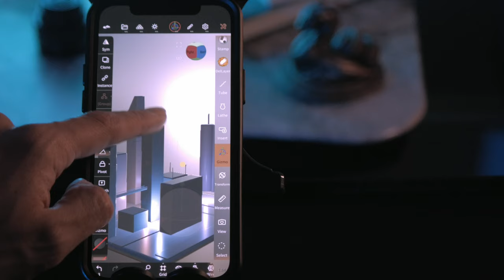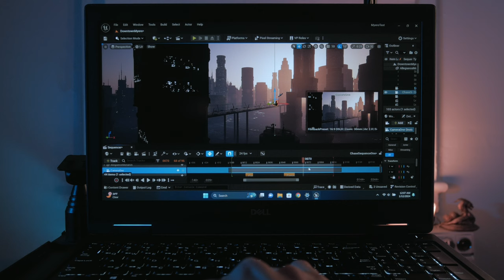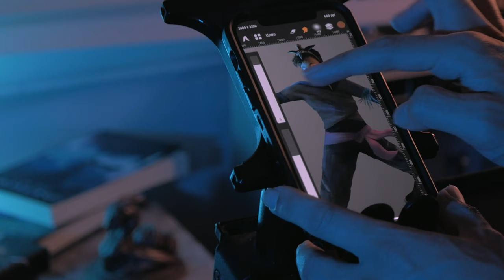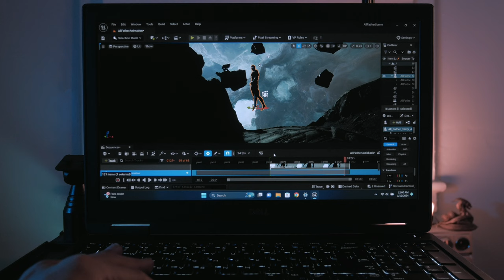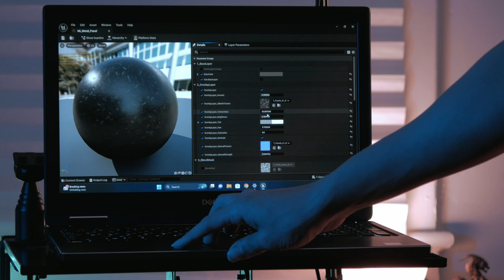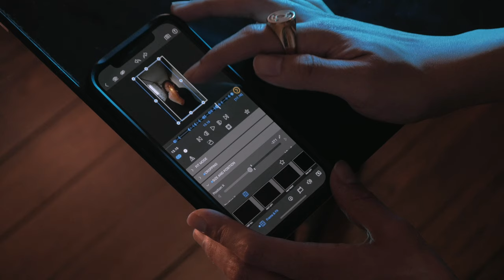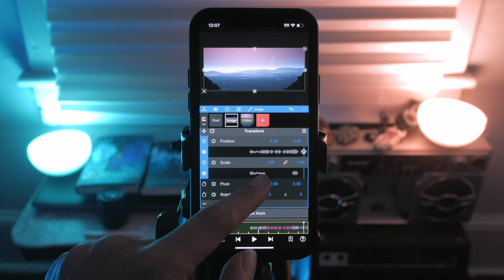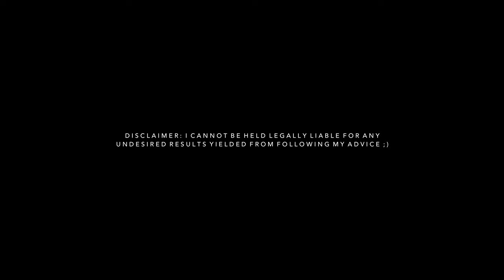Go Create Your Dream Project Already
Creating dream projects is hard. Here's why it's important that you work on them anyway, plus some tips making the process (slightly) easier for me.